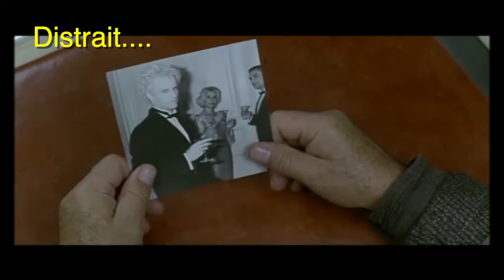Jean Pierre Bacri Best of. Hommage.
Jean-Pierre Bacri. La figure inimitable qui crée le vide dans le cinéma français. On parle de lui comme d’un « éternel râleur » (ce qui l’agaçait) . Mais dans ses rôles, il savait « râler » mieux que personne, tout en demeurant profondément humain. « L’été en pente douce » en donne toute la mesure.
Un avis complètement suggestif: le film « un air de famille » co-écrit avec son binôme de talent Agnes Jaoui  est pour moi le sommet de son art. Merci Monsieur Bacri d’avoir été cet acteur là.
Jean-Paul Belmondo que  vous avez croisé dans « Peut-être » vient de vous rejoindre.

Il y a de sacrées pointures là haut maintenant.
Reste pas grand-chose en bas...enfin, quelques uns quand même...

Si vous aimez cette vidéo, likez !
90 vidéos vous attendent sur cette chaine.